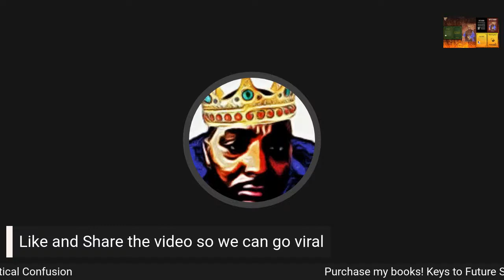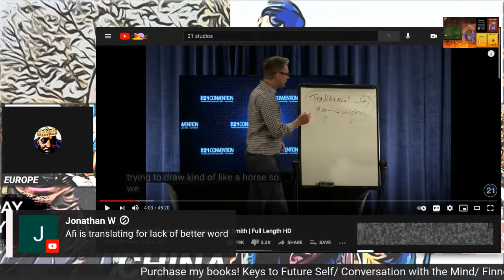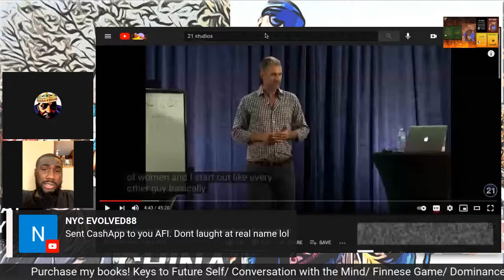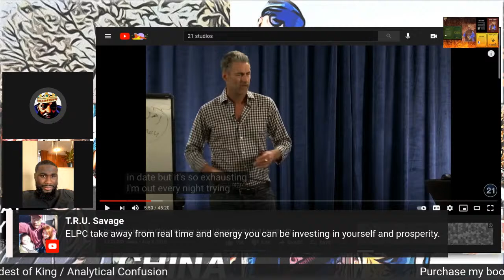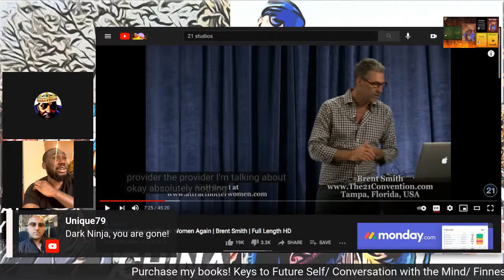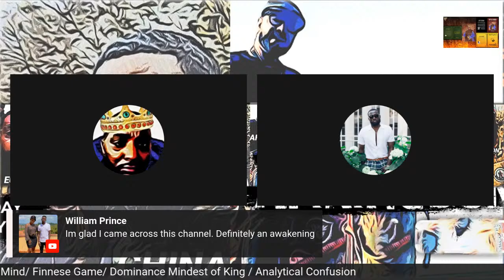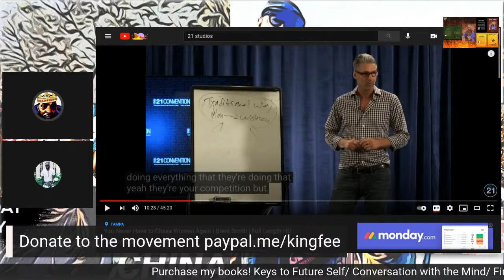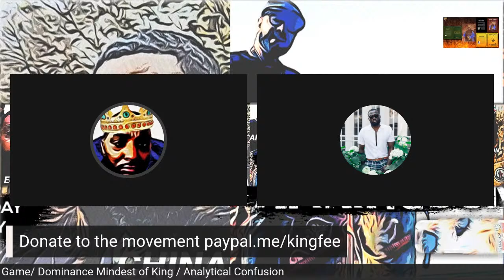Master Level Game Assessment Mindset Master Class Ep.1 with Jesse Aboagye aka J. Finnesse